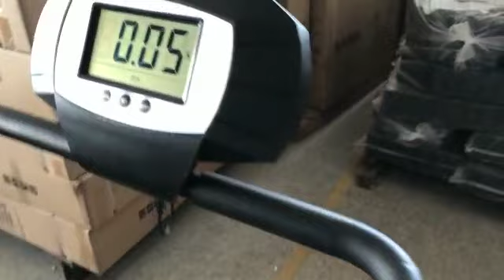הליכון כושר מכני M10